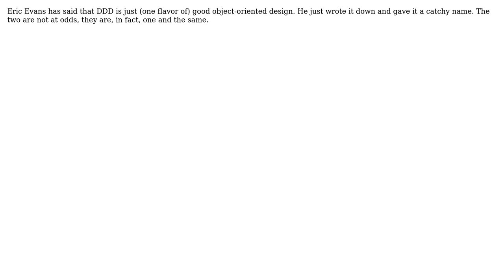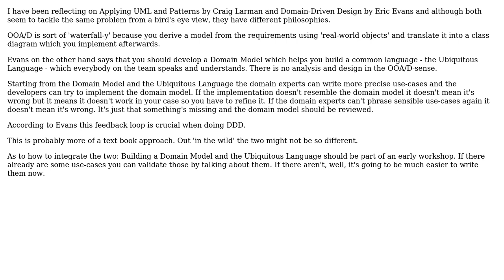Software Engineering: Object Oriented Analysis and Design and DDD together (2 Solutions!!)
Software Engineering: Object Oriented Analysis and Design and DDD together

With thanks & praise to God, and with thanks to the many people who have made this project possible! | Content (except music & images) licensed under CC BY-SA | Music | Images & others | With thanks to user user1620696 user Sphygmomanometer user Jorg W Mittag and the Stack Exchange Network Trademarks are property of their respective owners. You are responsible for your own actions.